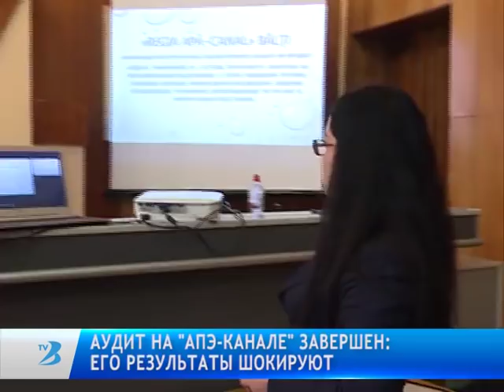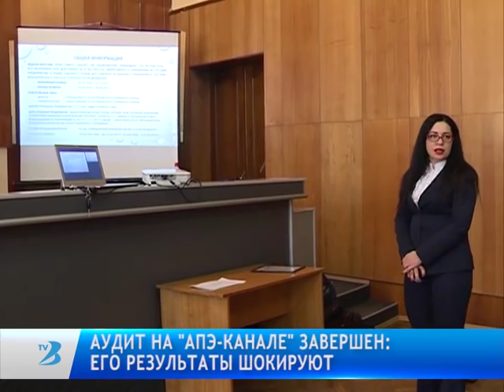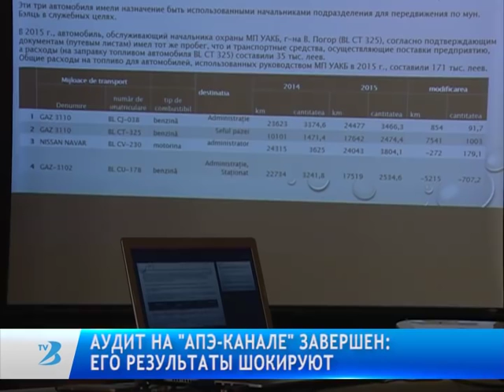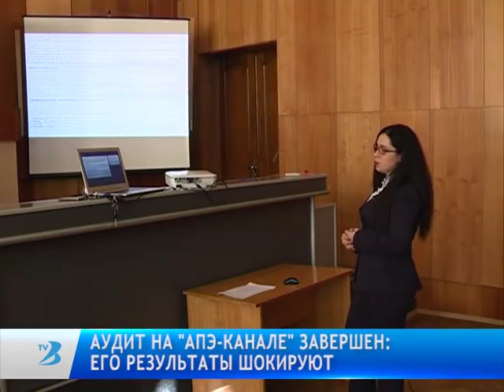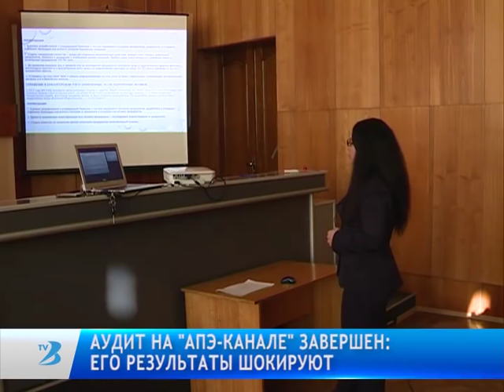Аудит на «Апэ-канале» завершен: его результаты шокируют.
На предприятии есть автомобиль, который, согласно заявлениям некоторых водителей, простоял весь 2015 год, но на который списание топлива неизменно производилось в том же количестве, как когда он двигался по городу.
В большинстве путевок по городу передвигаются автомобили администрации, начальника охраны и непосредственно администратора предприятия.
Было установлено, что общие расходы на топливо для автомобилей, используемых руководством предприятия в 2015 году, составили 171 тысячу леев.
В условиях, когда предприятие находится в сложном финансовом положении, а количество охраняемых и инспектируемых объектов сократилось ввиду концессии сетей канализации, количество израсходованного топлива наоборот даже увеличилось для всех абсолютно автомобилей. В то же время для передвижения работников предприятия в служебных целях ежегодно тратится 54 тысячи леев для приобретения проездных билетов для контролеров.

На средства предприятия нецелевым образом приобретались дорогостоящая бытовая техника и посуда. “В 2014 году были осуществлены закупки, которые не связаны с непосредственной деятельностью предприятия. Например, были приобретены и отнесены на расходы универсальная соковыжималка Mulinex стоимостью 3500 леев, а также комплект посуды Tefal стоимостью порядка 2000 леев, – говорит Бэляну”. Аудиторы отказываются понимать, зачем все это приобреталось в предприятии, которое находится в кризисном финансовом состоянии.